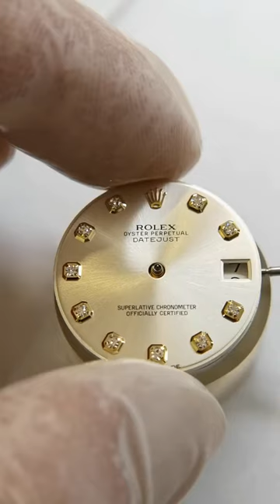Regular maintenance and repair of Rolex, be a caring watch repairman Famous watch repair Chongqing